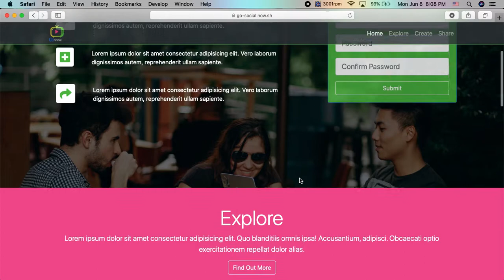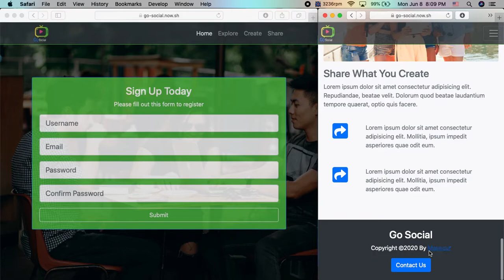Go Social (HTML5, CSS3, Bootstrap4) Social Site Theme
Tech Brief:
- Front-end: HTML5, CSS3, Bootstrap4, fontAwesome